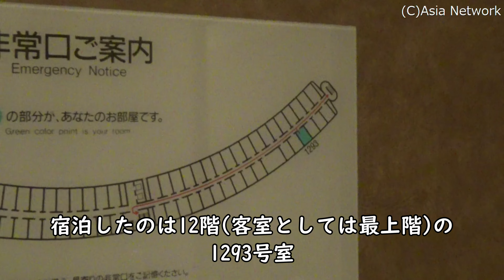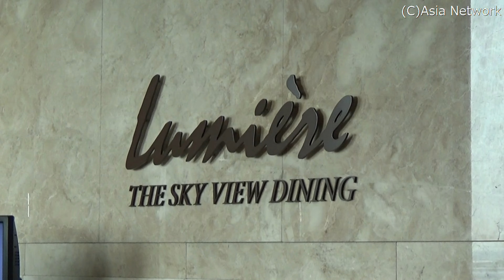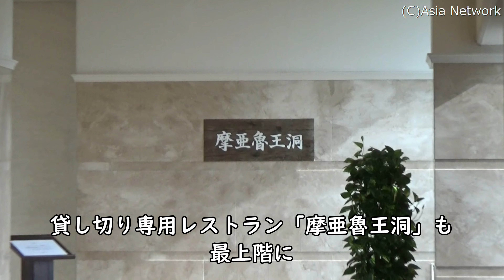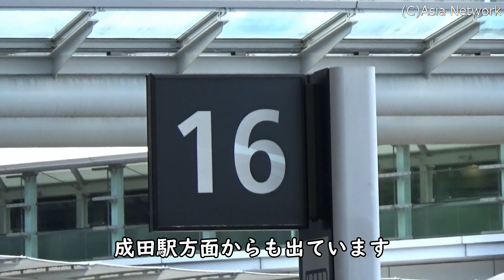部屋から飛行機が見える【マロウドインターナショナルホテル成田】営業再開/The Marroad International Hotel Narita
You can see the airplanes from inside the guestrooms at The Marroad International Hotel Narita near Narita International Airport
โรงแงมใกล้ๆท่าอากาศยานนาริตะ จากในห้องดูเครื่องบินได้

　2020年 年 9 月 16 日から2023年7月31日の間、このホテルは厚生労働省の要請により成田国際空港における水際対策の宿泊療養 施設として全館臨時休業していた。それが、2023年8月1日より営業再開。部屋から飛行機が見えるホテルが返ってきたのだ。

千葉県成田市駒井野763-1
763-1 Komaino, Narita-shi, Chiba Prefecture, Japan
เมืองนาริตะ จังหวัดชิบะ ประเทศญี่ปุ่น

◆YouTube(成田空港の滑走路に一番近い部屋から飛行機を楽しむ【マロウドインターナショナルホテル成田)
◆YouTube(「ランウェイビュー素泊まり♪高層階滑走路側確約RW16プラン☆」南風運用時着陸)
◆YouTube(「ランウェイビュー素泊まり♪高層階滑走路側確約RW16プラン☆」12階からの南風運用離陸風景)
◆YouTube(「ランウェイビュー素泊まり♪高層階滑走路側確約RW16プラン☆」12階からの北風運用離陸風景)
◆YouTube(室内から成田空港を離発着する飛行機が見える【マロウドインターナショナルホテル成田】)

[名称]　 マロウドインターナショナルホテル成田/ The Marroad International Hotel Narita /
[ホテル・グループ]　ホテルマロウド
[アクセス]　成田空港、成田駅などから無料送迎バス
[クラス]　★★★★(下)
[評価]　★★★★
[部屋数]　801
[宿泊した部屋のカテゴリー]　ダブルルーム
[部屋番号]　1293
[広さ]　21㎡
[予約方法]　Yahoo!トラベル
[プラン]　 【ランウェイ＆朝食】滑走路側 RW16プラン（朝食付）
[金額]　12,500円(PayPayポイント1,000円付き)
[人数]　1人
[ABF]　○
[A/C]　〇
[窓]　○
[テラス]　×
[眺望]　〇
[ベッド]　セミW
[バス・ルーム]　○
[シャワー・ルーム]　×
[アメニティー]　〇
[冷蔵庫]　○(小)
[ミニ・バー]　×
[コンセント数]　1
[セイフティー・ボックス]　×
[Wi-Fi]　無料(27Mbps)
[ミネラル・ウォーター(コンプリメンタリー)]　×
[コーヒー・セット(コンプリメンタリー)]　○(お茶のみ)
[レストラン]　〇
　「ルミエール」/初めてここで朝食を食べたが、上品な味付けでとてもおいしかった。しかし、ランチとディナーはあまりにも料金が高すぎ。
[プール]　×(休業中)
[チェック・イン]　13:00(通常プランは15:00)
[チェック・アウト]　11:00
[応対]　★★★★
[特記]　 空港利用者用ホテル。部屋は12階で、客室のあるフロアとしては最上階。コンセントが、あまりにも少なすぎだ。空きは一ヵ所だけで、窓近くのスタンドのものを外せば二ヵ所になる。
　部屋の位置によって条件は違うが、鉄道の走行音がかなり聞こえる。また、A滑走路のスタート地点近くに位置しているために、飛行機のエンジン音も滑走スタート時にはかなり大きな音が聞こえる。音に敏感な人には向かない部屋だ。
　営業を再開して二ヵ月弱。まだ集客ができていないのかもしれない。ホテル内に、あまり客がいる様子がない。1階の団体専用朝食会場であったレストランは閉鎖中だし、プール等のスポーツ関連施設も閉鎖中。朝食時、最上階のレストラン「ルミエール」にも、客はわずか数人でほとんどいなかった。
　とにかく、離着陸する飛行機を、こんな間近で見られるホテルは貴重である。滑走路が、南風運用時よりも北風運用時の方が飛行機を近くで見ることができる。